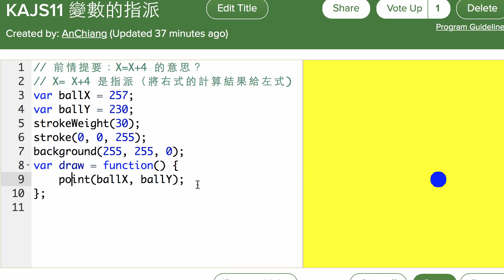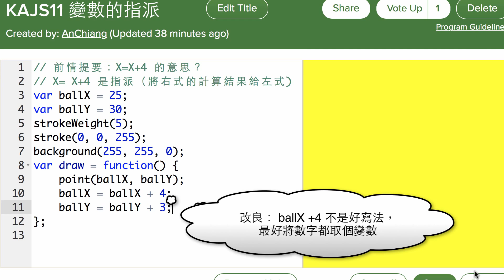KAJS11 變數的指派